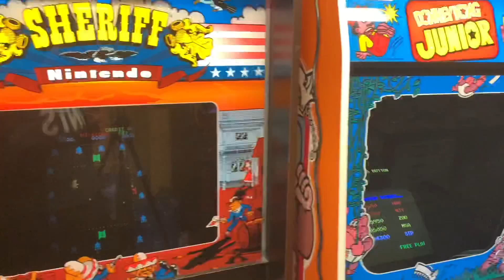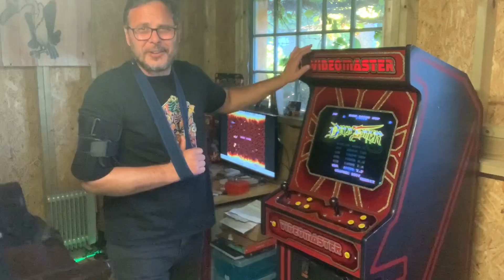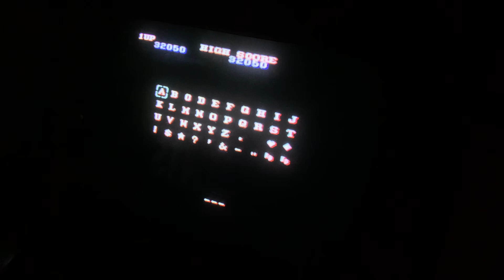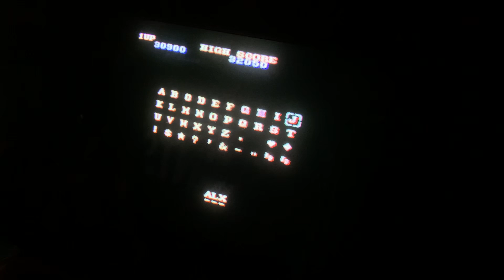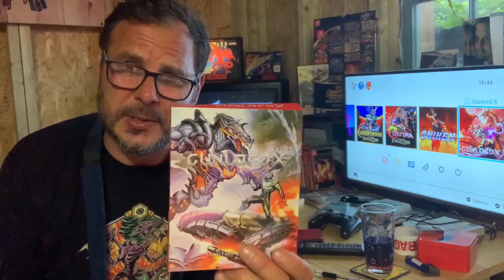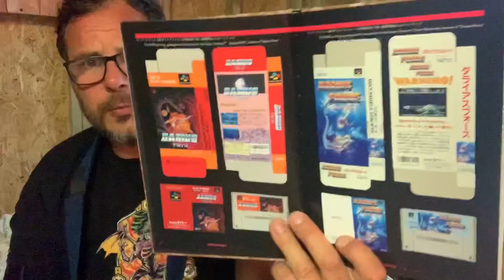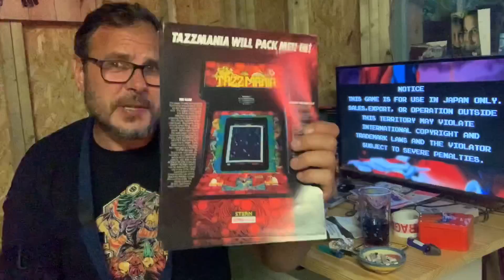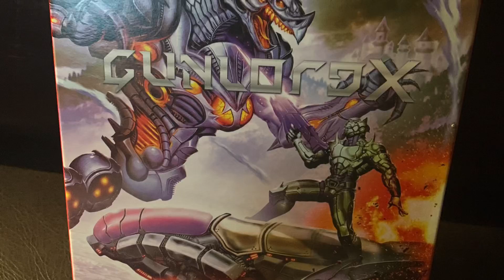Black Tiger and The Darius collection. Arcade & Switch pickups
Pick ups, New arcade game  Black Tiger and  The Darius collection on the Nintendo Switch and many more.